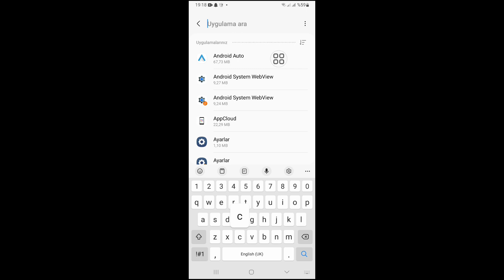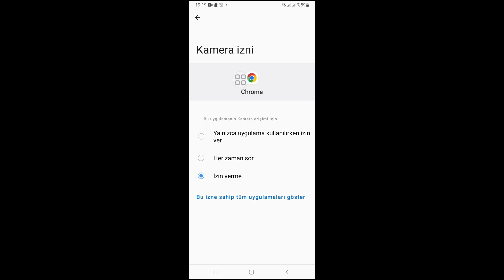Bu Siteye Ulaşılamıyor Hatası Sorunu Nasıl Düzeltilir? Google Chrome Hatasını Düzeltme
Tamam, tüm adımları atlamadan başlayalım.

Bu videoda sizlere "Bu Siteye Ulaşılamıyor Hatası Sorunu Nasıl Düzeltilir | Google Chrome Hatası Nasıl Düzeltilir| Bunu göstereceğim. Videonun tamamını izleyin ve tüm adımları atlamadan takip ederek öğrenin. Bu video yalnızca kanalımı izleyenler içindir. Facebook Hesabını devre dışı bırakma | FB Devre Dışı Bırakma 2023

Sorumluluk reddi

Telif Hakkı Sorumluluk Reddi 1976 Telif Hakkı Yasası'nın 107. Maddesi uyarınca, eleştiri Yorum, haber ve raporlama gibi amaçlarla "adil kullanım" için izin verilmiştir.

Öğretimin, bursun ve araştırmanın adil kullanımına, aksi takdirde ihlalde bulunabilecek telif hakkı devletleri tarafından izin verilir. Kâr amacı gütmeyen eğitim amaçlı veya kişisel kullanım, dengeyi adil kullanım lehine değiştirir. Tüm hakları Solutions Master'a aittir. Başka herhangi bir yazar bu videoyu yeniden yüklerse derhal telif hakkı ihtarıyla işlem yapılacaktır, bu nedenle yeniden yayınlamayın.

Lütfen "Beğen" atmayı unutmayın. Lütfen "ABONE" olmayı unutmayın.

Kanalımı ziyaret ettiğiniz için çok teşekkür ederim